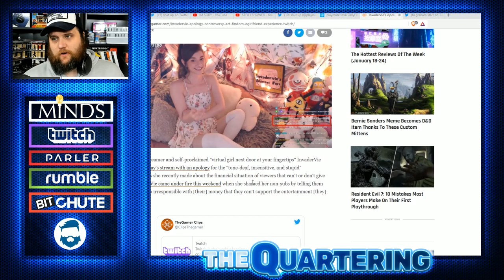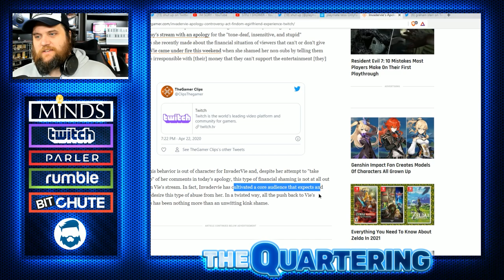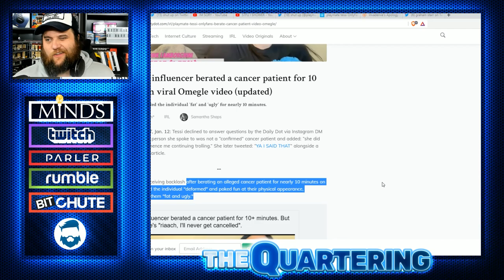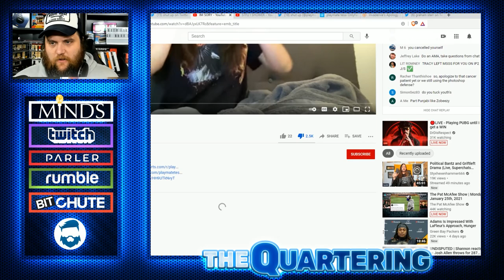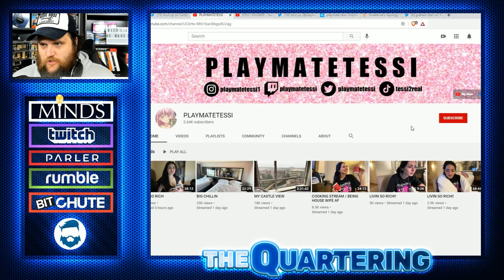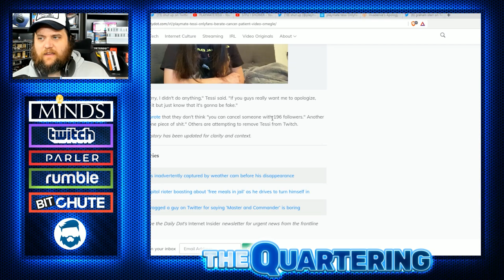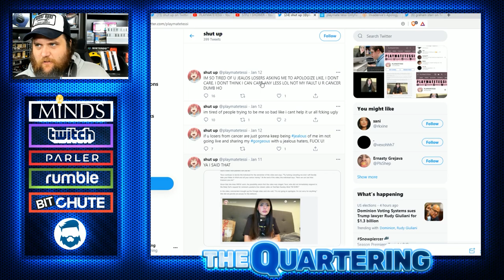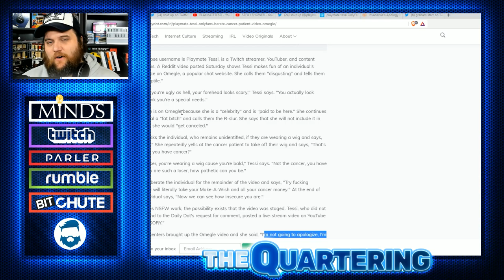Instant Regret! Female Twitch Streamer BERATES Sick Kid For Clout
Some people are just the worst.  I would argue this lady would qualify as one of the worst I have ever come across online